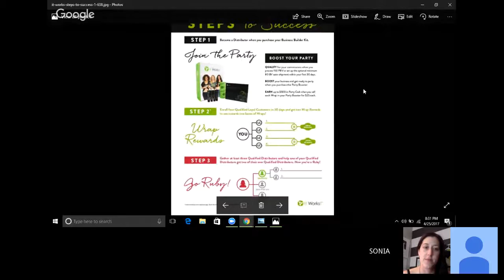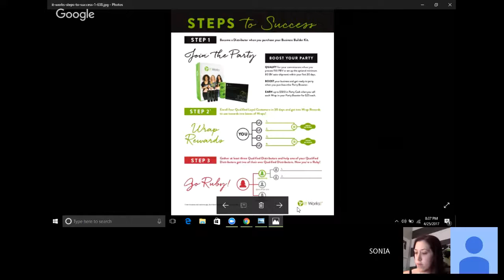Earn an extra $300-$500 a month working from your cell phone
Welcome! You have been invited to this video because you have expressed interest in It Works Global and are seeking more information about our distributor opportunity. During this information session you will learn our simple 3 step business plan, how we get paid, and the best part how we do it from our phones. You are going to hear from 3 leaders in the business and how their consistent action has helped them see success. We are so excited to meet you and can't wait to share our opportunity with you!!